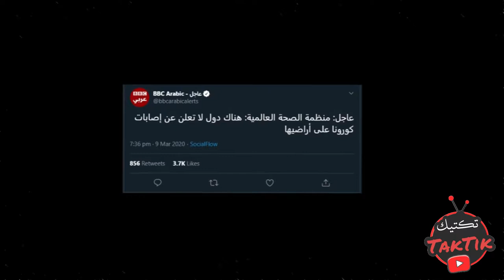شاهد أخر التطورات الخطيره 😱 كل مايتعلق في فيروس كورونا طرق الوقاية والعلاج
اعراض فيروس كورونا

مرض كورونا

اعراض كورونا

كورونا في الجزائر

كورونا الصين

كورونا مصر

اخبار كورونا

ما هو فيروس كورونا

فيروس كورونا الصين

كورونا في امريكا 2020

كورونا اغنية

كورونا في ايطاليا 2020

كورونا في ايران 2020

كورونا في مصر 2020

كورونا الدحيح

كورونا في ايران مباشر

كورونا صارت عنا

كورونا في الصين مباشر

كورونا في لبنان 2020

كورونا في امريكا اليوم

كورونا في الجزائر 2020

كورونا في السعوديه 2020

كورونا سوريا

chihfu island

chih-fu cheng

chih-fou

chyh-fm

chah faleh-ye gharbi

chah faleh-ye sharqi

chah qil

chph-fm

chah-e farsh

chdh-fm

كورونا

كورونا فيروس

كورونا الصين

كورونا كاست

كورونا الجديد

كورونا السعودية

كورونا 2020

كورونا اطلس

كورونا في السعودية

كورونا المستجد

كورونا وزارة الصحة

كورونا خطبة

كورونا يغزو العالم الجديد

كورونا يغزو العالم الفاسد

كورونا يغزو العالم الاسلامي

كورونا يغزو العالم اليوم

كورونا يغزو العالم العربي

كورونا يغزو العالم الافتراضي

كورونا يغزو العالم فارسی

كورونا يغزو العالم الثالث

هدفنا محبتكن ونرسم البسمة عوجوهكن
عزيزي المتابع لا تنسى الإشتراك بالفناة وتفعيل زر الجرس 💞
لتكون أول مين ببوصله حلقاتنا .

high chairs

christopher knight home

counter height chairs

high backed chairs

chair and a half

hanging chairs

beverly hills charm

hope chest

dining chairs high back

heart charms